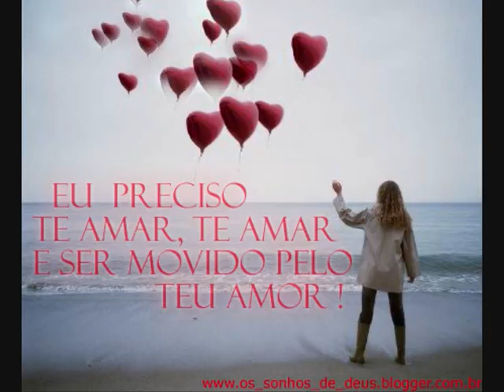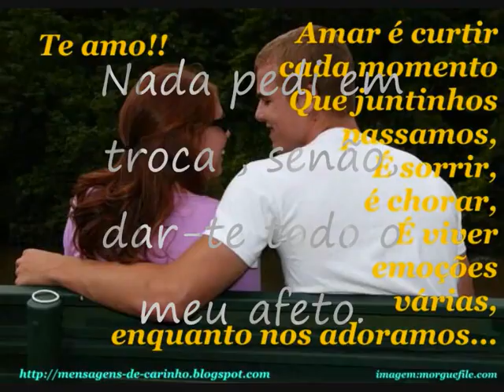BANDA FASCINIO (PRESENTE DE CASAMENTO)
Quem mais aí ainda se apaixona ao ouvir esse hino 100% @ze_da_rua 👏👏👏👏